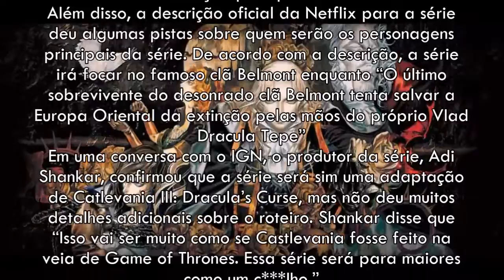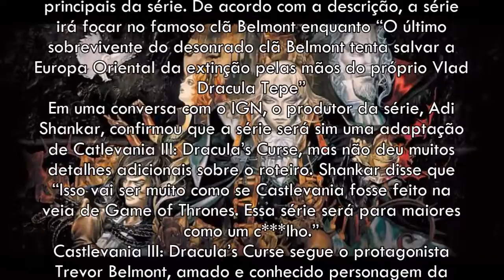Castlevania - Novos Detalhes Da Série Da Netflix São Confirmados!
Nesta quarta-feira, foi confirmado que após diversos rumores, uma série animada da aclamada franquia de jogos Castlevania seria produzida em parceria com a Netflix e que seria exibida ainda este ano. Desde então, diversos novos detalhes tem surgido para animar ainda mais os fãs dos jogos.